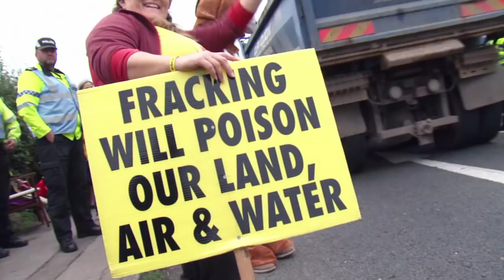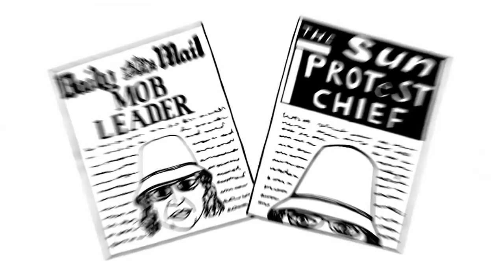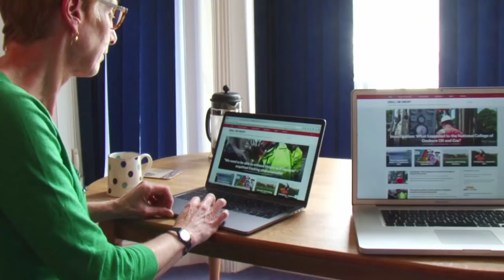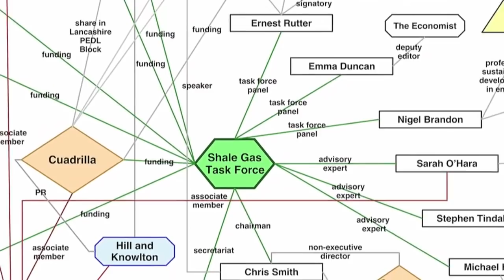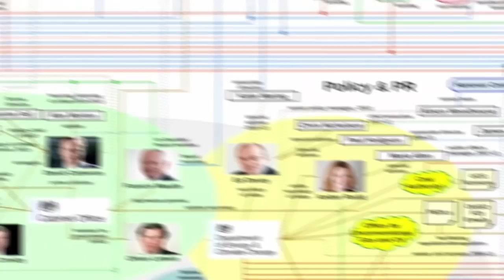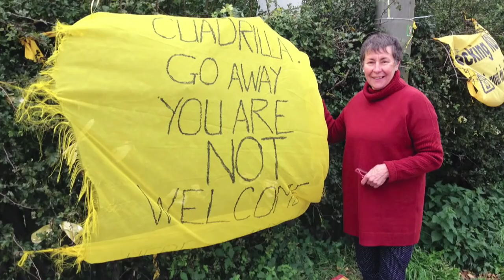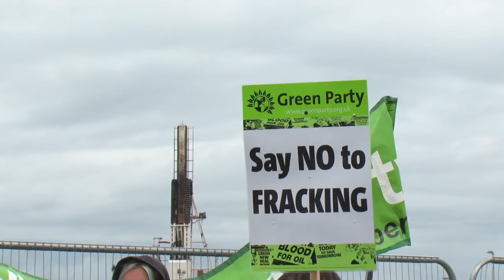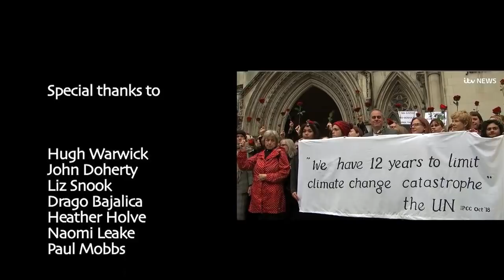PowerTrip: Fracking in the Uk (2019)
Power Trip: Fracking in the UK

Power Trip: Fracking in the UK (63mins) takes you onto the frontlines of UK resistance in the battle to stop the controversial energy extraction process known as 'Fracking'.

Undercurrents productions show what happens beyond the few seconds glimpsed on the mainstream TV news. We follow grandmothers (Lancashire Nanas) as they team up with younger activists (Reclaim the Power) to shut down Cuadrilla's drilling sites.

In Lancashire and Sussex trucks are occupied, drilling sites are blocked and supply chains are disrupted. Police are spending millions of pounds trying (and failing) to stop the daily protests. One man attempts to make a citizens arrest on the Prime Minister for allegedly misleading the public over this form of extreme energy extraction. The film shows the truck surfing actions which led to the controversial jailing of 3 people for protesting Fracking.

The film widens the discussion to highlight the role of the media and lobby groups in shaping public perception of unconventional gas and oil exploration.  We hear from energy experts, journalists and key politicians amongst the voices of local residents and councillors.

Interviews include:

George Monbiot, Columnist and author
Caroline Lucas MP, Leader of Green Party
John McDonnell, Shadow Chancellor (Labour)
Tamasin Cave, Spinwatch
Tina Louise Rothery, Lancashire Nanas
Anna & others,  Reclaim the Power
Paul Mobbs, Ecological Futurologist
Dale Vince, Founder Ecotricity
Prof. Andrew R. Barron, Director Energy Safety Research Institute
Kevin Blowe, The Network for Police Monitoring (Netpol)
Ruth Hayworth, Journalist Drill or Drop
Jamie Kelsey Fry, New Internationalist
John Vidal, Environment editor The Guardian